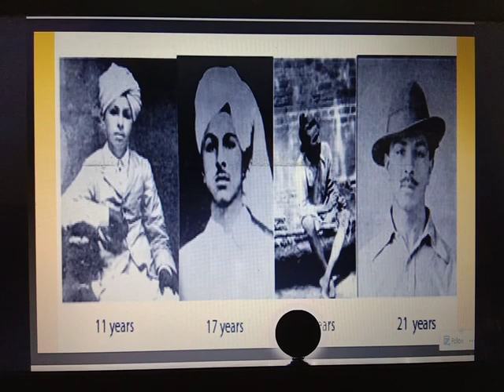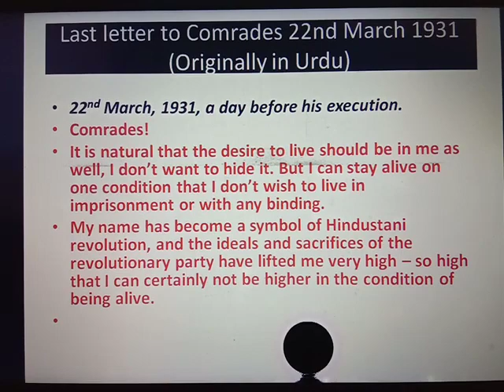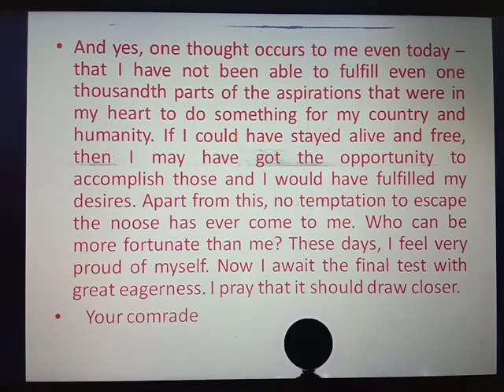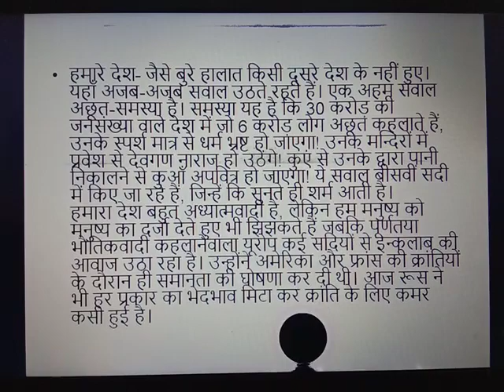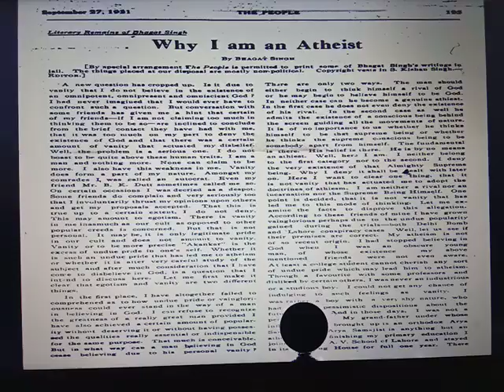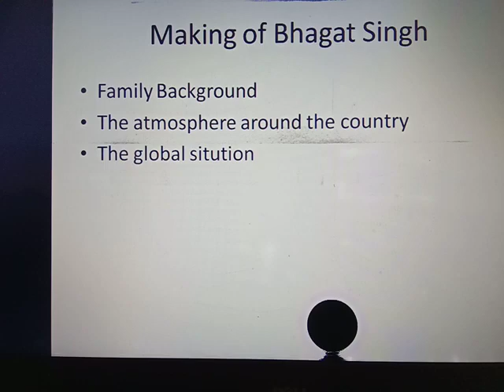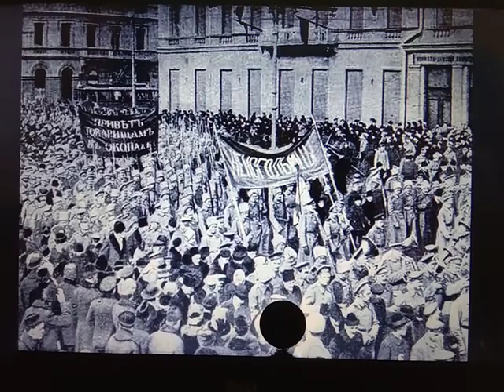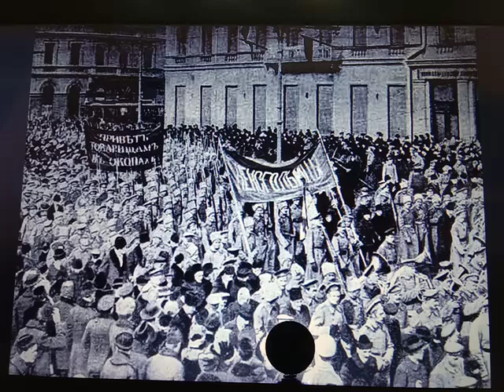शहीदे आजम भगत सिंह को याद करते हुए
यह वीडियो जश्न ए बचपन के साथियों के साथ भगत सिंह के जन्मदिन पर उन्हें याद करते हुए बनाया गया है।